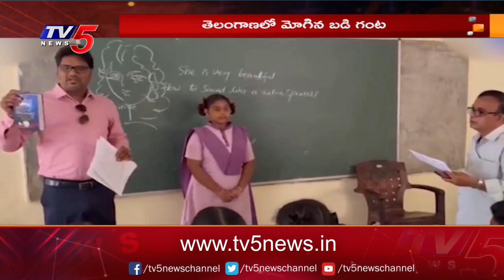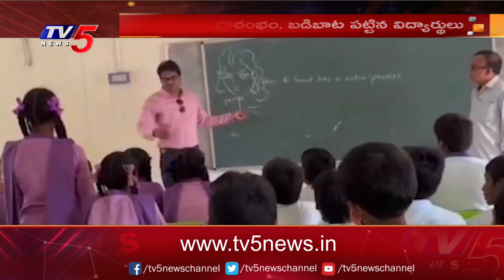తెలంగాణలో మోగిన బడి గంట | Schools Reopen in Telangana | TV5 News Digital